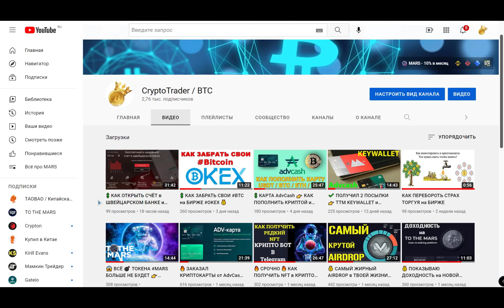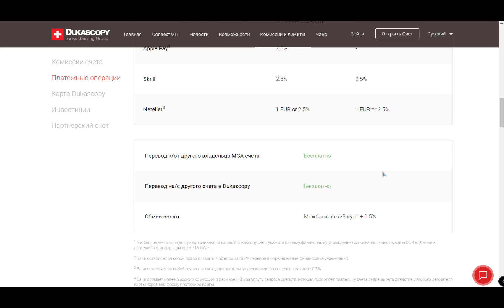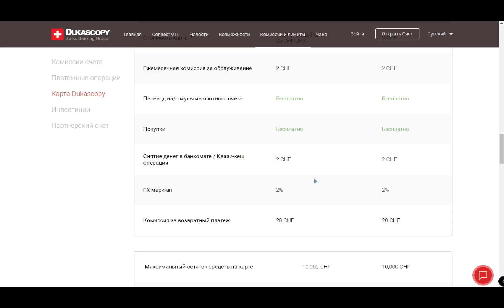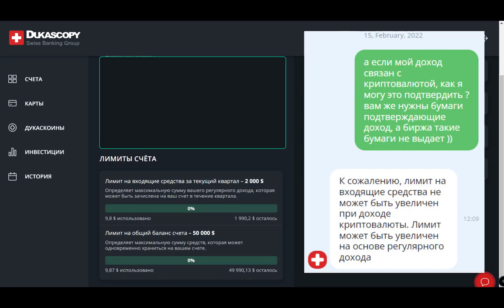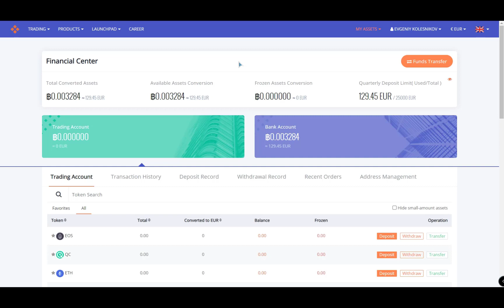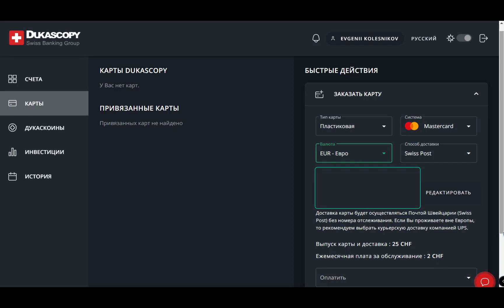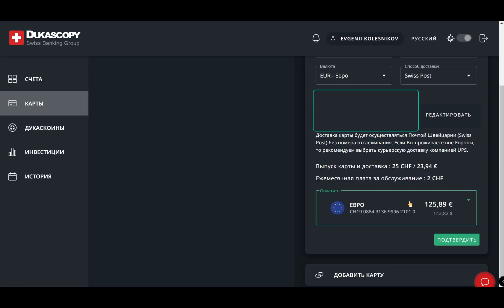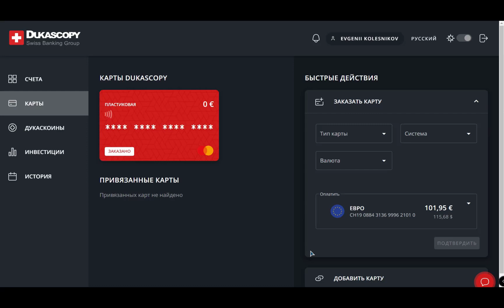💲 ЗАКАЗАЛ КАРТУ в ШВЕЙЦАРСКОМ БАНКЕ 👍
💠 Самая выгодная карта из всех что я знаю, которую легко можно пополнить криптой.
👉Самый КРУТОЙ кран для сбора Bitcoin на бирже OKEX - БЕСПЛАТНО !
👇  Регистрация 👇
🎲 Игровая крипто платформа 🎲
🙏 BTC - 33oPkcUcCJLQ4r2MF7EewaqsA2ZcRQZ8Ec
🙏 ETH - 0x68e127e10cae21887ee60410b5e149a0ce4ee085